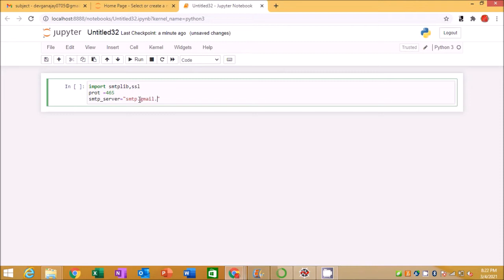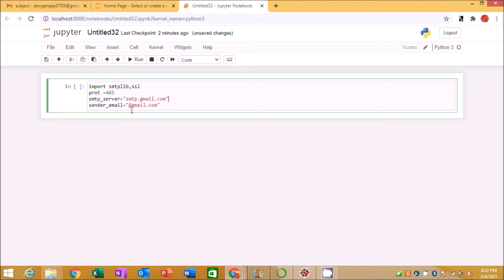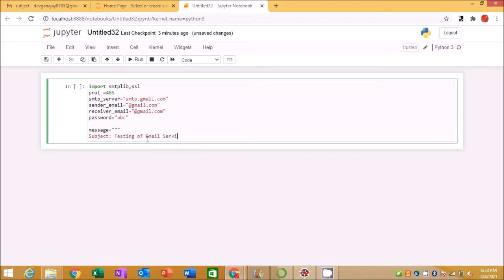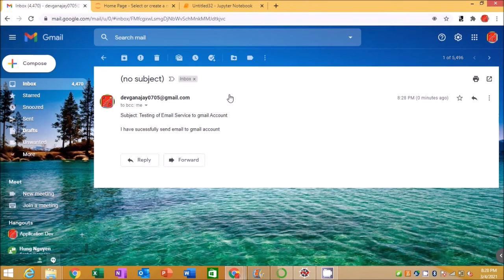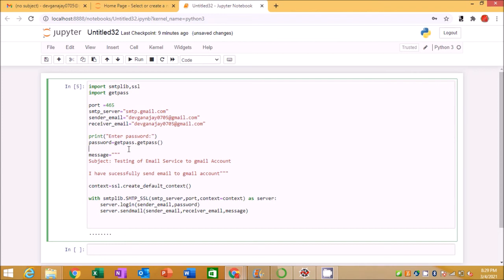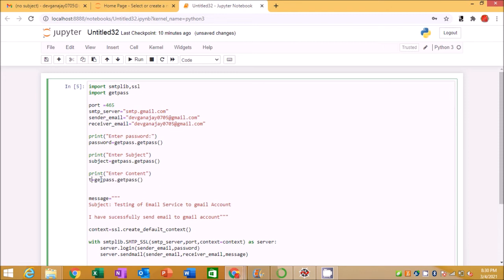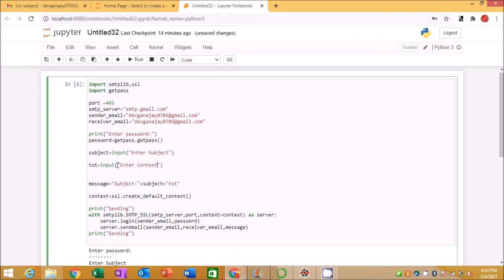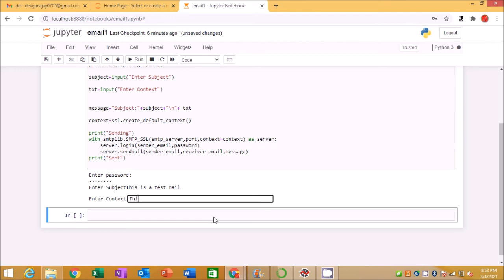Python Projects for Beginners. Coding to send Gmail Email .Anaconda Jupyter Notebook - ( Tutorial )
Write a code in python notebook to send gmail email.